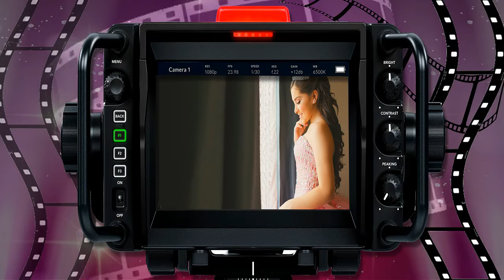PLANTILLA MIS XV ALFOMBRA ROJA ProShow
Esta plantilla es ideal para  introducción de XV Años.
o también podemos hacer este intro personalizado contáctenme.